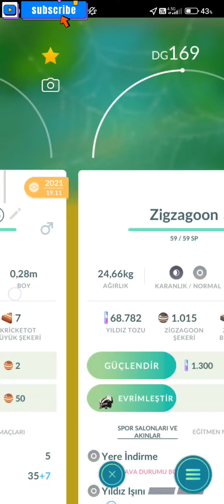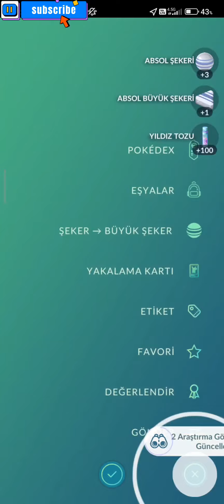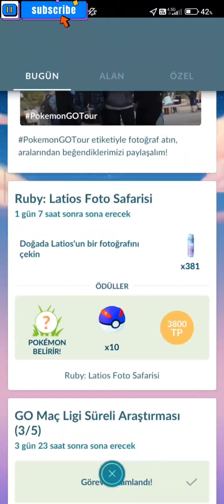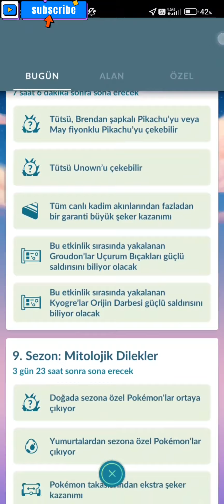POKEMON GO:Kadim Groudon! Raid (Akın) Pokémon GO Tur: Hoenn Küresel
TRAINER CODE

Ekleyin Birlikte Oynayalim